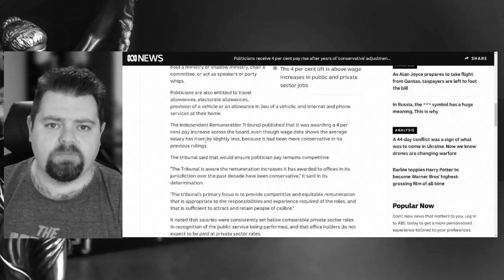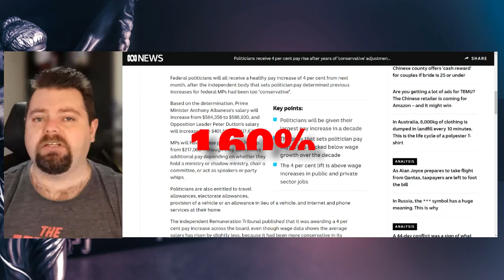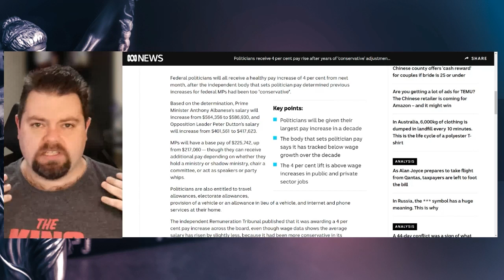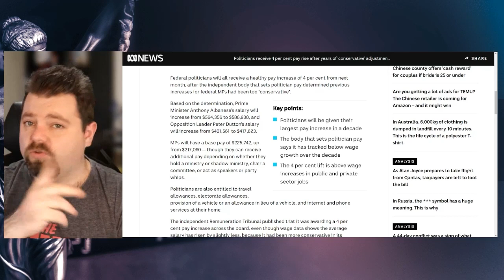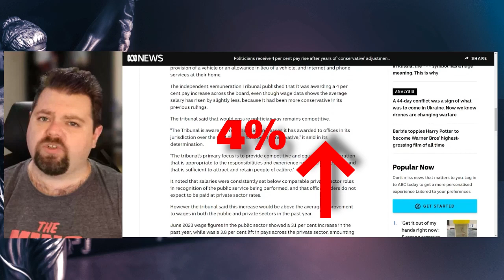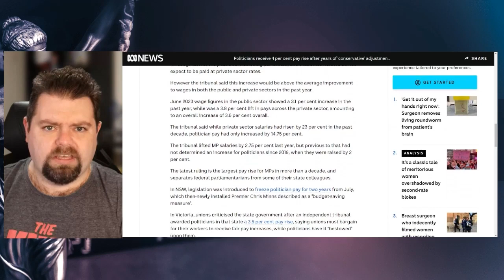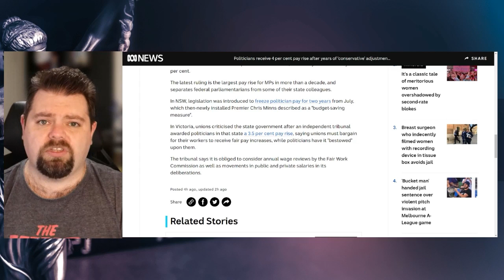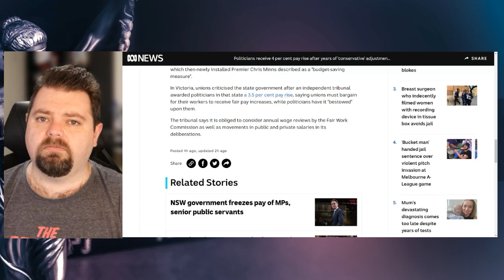Politician Pay Packets Pumped Up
Federal Australian Politicians will recieve a 4% increase to their pay packet. That doesn't sound like a lot, but when it's on $200k to $450k, it really adds up!

For Post:
AUSTRALIA

Or :
4283 Express Lane
Suite 9838-551